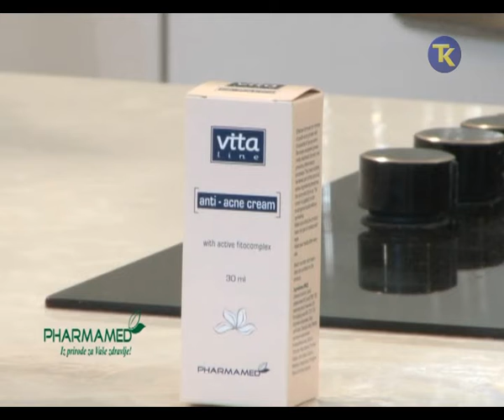15 ISHRANA U PUBERTETU ADOLESCENTI